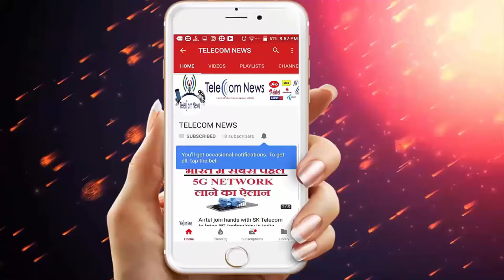RBI लांच करेगी अपनी क्रिप्टोकरंसी | RBI plans To Launch its own Cryptocurrency named LAKSHMICOIN